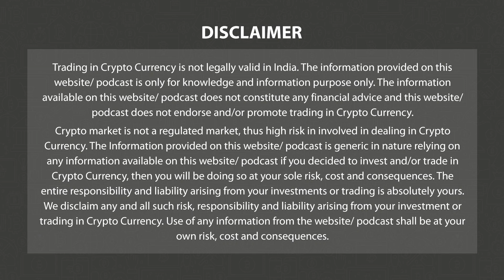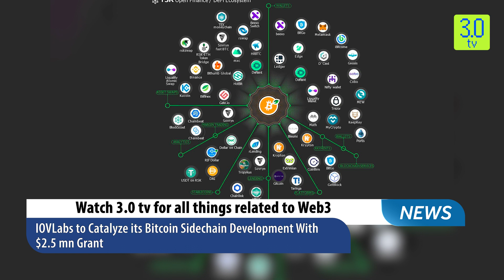Ripple Rolls Out CBDC Platform for Govt, Financial Institutions | Morn News Eng 19 May P-3 | 3.0 TV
3.0 TV is a news channel which gives you the latest news on blockchain and cryptocurrency on a daily basis which include Bitcoin (BTC), Ethereum, LUNA, UST, DogeCoin, etc. We also give information related to NFTs, Metaverse, crypto scams and other educational information.

Headline 1

Bitcoin fall Below $27K As Investors Weigh Debt Ceiling Talk, Regulatory Action

Headline 2

Metaverse ETF ‘PUNK’ Closing After Betting Against Meta’s Vision

Headline 3

ApeCoin DAO Approves Proposal to Boost Bored Ape NFTs, APE Ecosystem Growth

Headline 4

Borderless Capital Leads Wormhole-Powered $50 mn Cross-Chain Fund

Headline 5

Ripple Rolls Out CBDC Platform for Governments, Financial Institutions

Headline 6

Crypto Ownership In Turkey Increased By 27.1% From 2021 to 2022

Headline 7

IOVLabs to Catalyze its Bitcoin Sidechain Development With $2.5 mn Grant

Headline 8

FTX Leadership Sues Sam Bankman-Fried Over $220 mn Deal Made Prior To Bankruptcy

Headline 9

Coinbase Cloud Joins Chainlink Oracle To Enhance System Functions And Data Provision

Headline 10

Bitgert Unveils Decentralized Real Estate Marketplace Platform